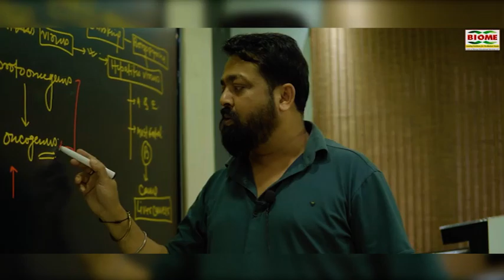अमेरिका के राष्ट्रपति होंगे गणतंत्र दिवस पर मुख्य अतिथि, भारत की बढ़ती सामरिक महत्व को लेकर बड़ा कदम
notification.